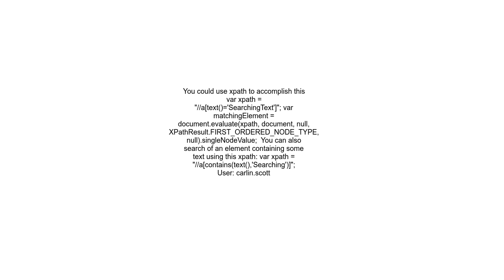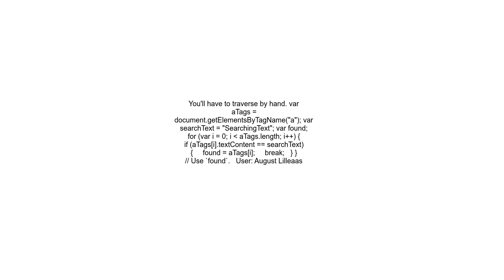How to get element by innerText